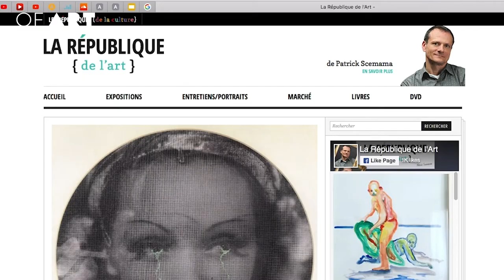l'Art Minimal, c'est quoi ? Less is more - OF ART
Less is mort : Art minimal = émotions maximales ?
Alors l’art minimal, qu’est-ce que c’est ?
D’abord cela peut ressembler aux:
- Neons de Dan Flavin
- Etagères de Donald Judd
- Sols de Carl André
- Aux sculptures monumentales de Richard Serra

On est dans les années 60 et « L’art minimal » n’échappe pas à la règle.
Il se crée en réaction ou opposition, mais là dans le « collimateur » : 2 mouvements :
- L’expressionnisme abstrait (Jackson Pollock) ou abstraction lyrique
(Avec des images de son atelier de Lionel)
- Le pop art avec les codes de la société de consommation, des medias, de la publicité Par exemple Roy Lichtenstein ou Andy Warhol pour ne citer qu’eux.

C’est pourtant très différents ces deux mouvements…
Pas tant que cela finalement … les deux cas, on est dans la culture du moi à fond.

Jackson Pollock exprime ses sentiments ses impulsions dans ses spots painting, de ses giclées, de ses coulures.

Et le pop art met en avant notre moi, avec sa promesse de ces 15 minutes de célébrité. L’égo des célébrités qui se font « tirer le portrait » par Warhol ! Pour le reste, c’est la société de consommation, la pop culture et les faits divers.

Alors les minimalistes font quoi ?
Less is More, cela consiste à rendre la présence de l’artiste dans l’œuvre la moins visible possible.

Comment on fait : On utilise des matériaux bruts.

- De l’acier pour Richard Serra ou Carl André.
- Des néons pour Dan Flavin.
- De l’aggloméré, du métal pour Donal Judd.
- Des interventions murales de Sol Lewit que l’artiste fait réaliser par l’autres …

Les installations sont souvent monumentales. Ce sont des espaces comme celles de la galerie Thaddaeus Ropac a Pantin, ou la Dia Beacon qui les accueillent. Cela a besoin de place pour fonctionner.

Vu que vous aimez déjà … Proposez à vous amis, faites tourner.

Suivez l’itinéraire de Mathieu Allouch dans son exploration du monde l’art.
Parler d'art sérieusement sans se prendre au sérieux, en collaboration avec La République de l'Art, inciter celles et ceux qui hésiteraient à franchir les portes des galeries à le faire, susciter des vocations d'artistes, de collectionneurs ou simplement attiser la curiosité.

Pour plus d'informations sur i LOVE WORLD et OF ART, rdv sur le